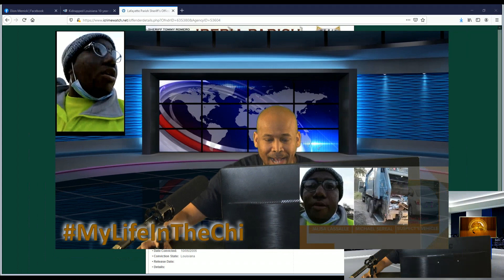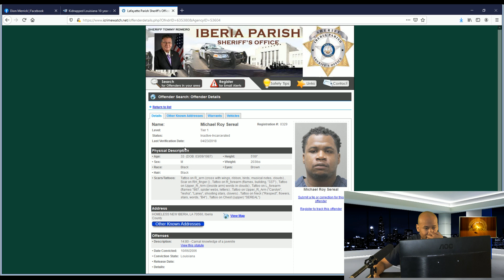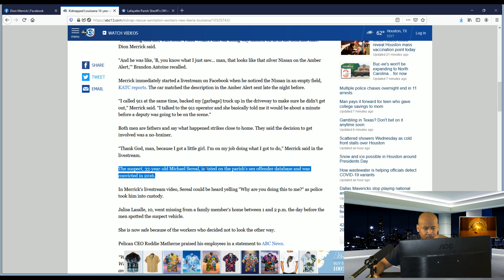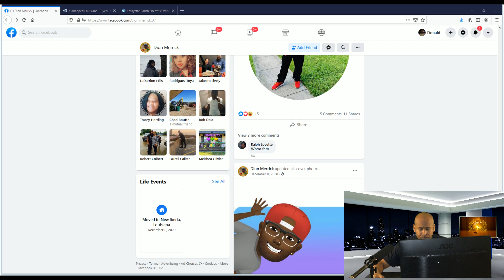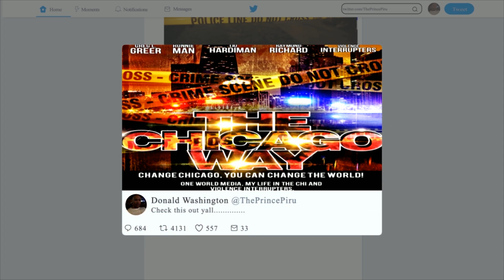Louisiana Kidnapped girl rescued thanks to 2 sanitation workers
Jalisa Lasalle Kidnapped 10-year-old girl rescued thanks to 2 sanitation workers.

NEW IBERIA, Louisiana -- Two men working their usual trash route in New Iberia Parish, Louisiana, helped to save a little girl from a kidnapping.

The two Pelican Waste and Debris workers sprang into action when they recognized the car she was taken in after seeing the vehicle described in an Amber Alert out in a field while on their trash route Monday morning.